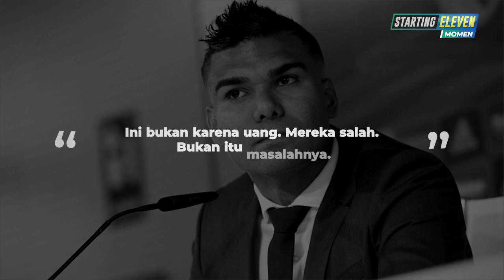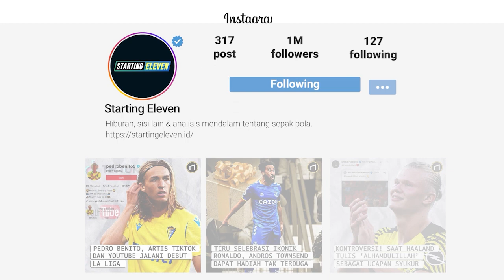Casemiro : Ternyata Bukan Karena Uang Gabung MU, Tapi Karena Ini